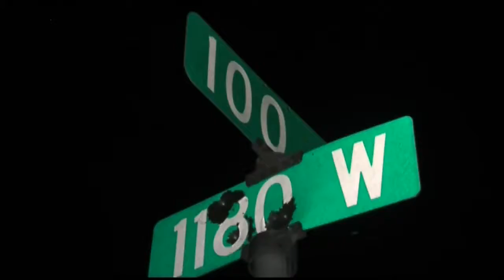Dog attacks woman